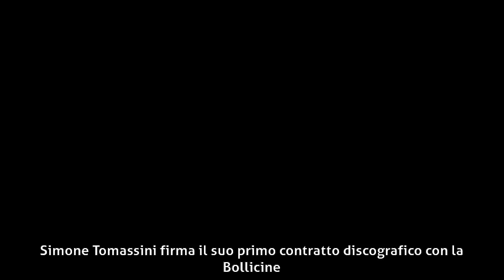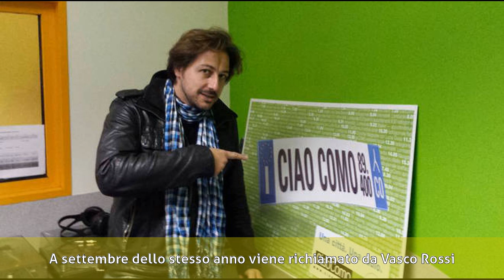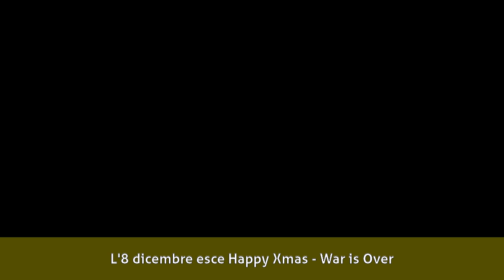Simone Tomassini - Biografia